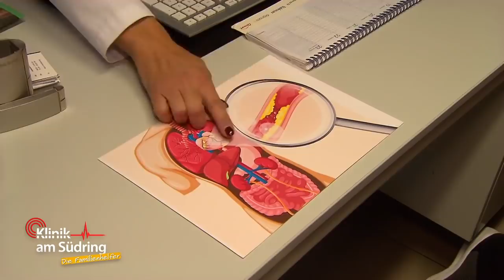Ich werd im Internet gemobbt: Celina (15) isst sich aus Kummer dick! | Die Familienhelfer | SAT.1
Celina (15) isst sich aus Kummer immer dicker! "Ich werd im Internet gemobbt!" Wie kann man ihr jetzt helfen?

►Alle Fälle von „Klinik am Südring“ im YouTube-Abo!
►Alle Fälle von „Auf Streife“ im YouTube-Abo!
►Alle Fälle von „Die Ruhrpottwache“ im YouTube-Abo!